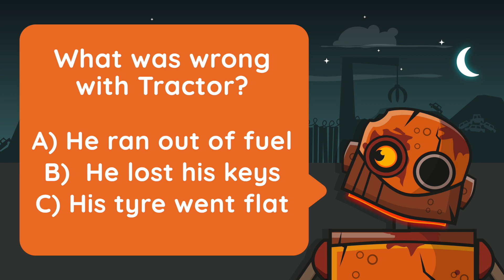Tractor and the Tyre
A story about the value of independent learning.

Whenever Tractor bursts a tyre, Rusty is always on-hand to fix it. But when Tractor’s tyre bursts in the creepiest part of the Scrapheap, he’s faced with fixing his tyre all by himself.

At Maths Circle, our core purpose is to make children feel confident with maths.

We’ve created these audio stories and accompanying activities, all centred around the theme of growth mindset and resilience, to inspire confidence not just in maths, but in all areas of development.

NumBots is an award-winning maths learning platform that helps children achieve the “triple win” of understanding, recall and fluency in mental addition and subtraction.